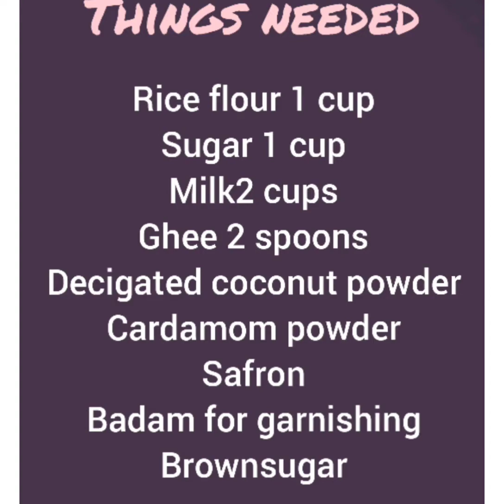Rice flour sweet/ peda/ quick dessert recipe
A soft and tasty sweet made from rice flour.